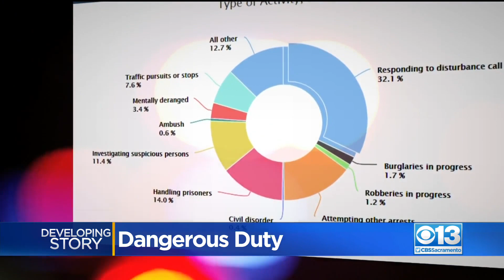1/3 Of Officer Assaults Happen During Domestic Violence Calls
A third of injuries to officers resulted from domestic violence calls. Domestic disputes amounted to 40% of all officer deaths over a 5-year period.